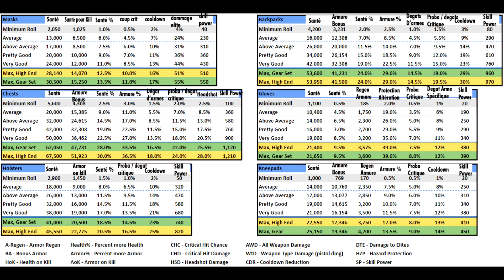THE DIVISION 2 ► VOTRE STUFF EST IL OPTI ?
◼️ THE DIVISION 2 : Est ce que votre stuff est opti ? Quel est le max de degat d'armes sur un torse, le max de proba sur un sac ? Voilà un tableau qui récapitule tout ça

◼️ CONFIG PC
Intel i7 8700K / GTX 1060 6go / Ram 16go /
Ecran Samsung et BenQ  / Casque Plantronics Audio 355 /
Souris SteelSeries Razer Death Adder